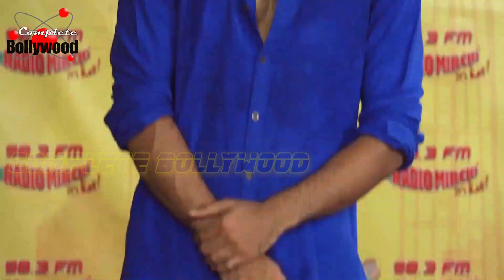UNCUT | Launch Of New Song 'Zingaat' Of 'Dhadak' With Ishaan Khattar & Janhvi Kapoor